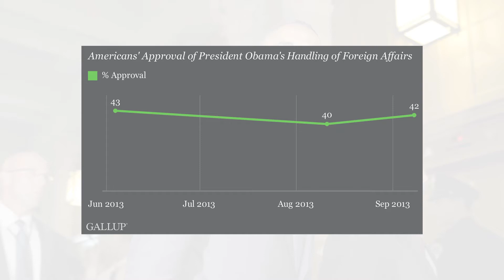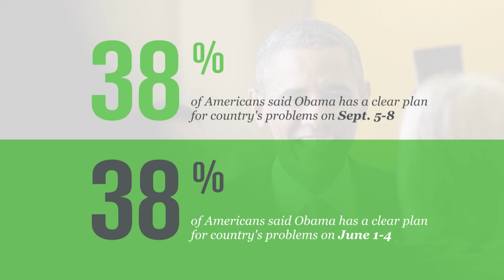Syria Crisis Has Not Affected Americans' Perceptions of Obama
Gallup Editor-in-Chief Frank Newport compares Americans' views of President Obama on specific leadership characteristics before and after he announced his decision to take military action in Syria.